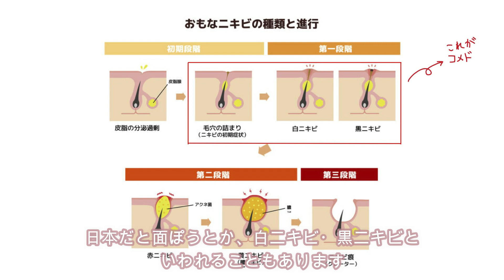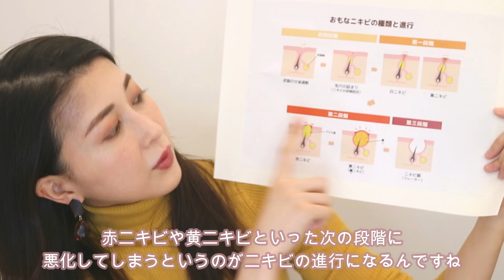【5分で学べるスキンケア】ノンコメドジェニック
みなさん、こんにちは！日本すっぴん協会です。

みなさんが普段、お肌やスキンケアコスメに関して、
よく目にする、耳にするけれど「イマイチよく理解できていない」「ちゃんと意味を知らない」ということ（ワード）はありませんか？
そういったものをちゃんと理解しておくと、自分の肌と向き合うときや商品を選ぶときにきっと役に立ってくれるはず☺️💕

そこで今回は、5分で学べるスキンケアと題して「ノンコメドジェニック」についてご紹介したいと思います✨
ニキビができやすい方や、そもそも”コメド”ってなんだ？と思っている方は、ぜひ最後までチェックしてくださいね！

[caption]
0:58  ノンコメドジェニックテスト済みとは

1:18 そもそも"コメド"ってなんだ？

2:48 ノンコメドジェニックブランドのご紹介

こちらもあわせてチェックしてくださいね✨
【日本すっぴん協会】